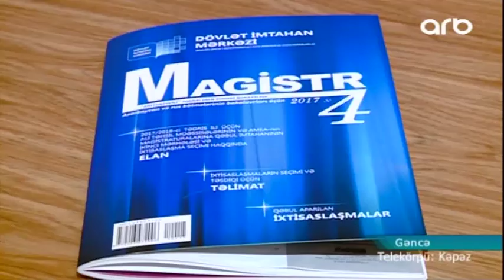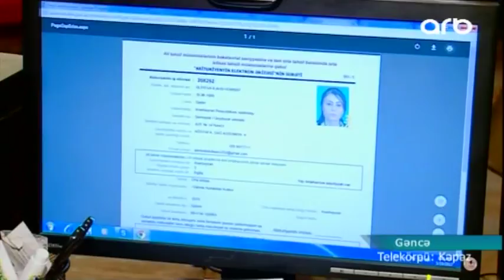Magistrlərin ixtisas seçiminə start verildi - ARB Kəpəz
Magistrlərin ixtisas seçiminə start verildi